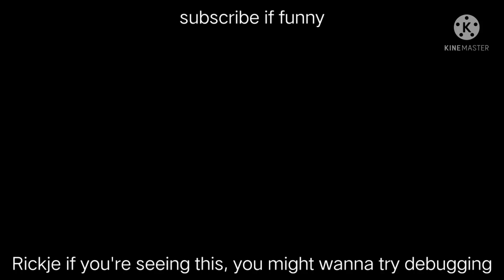[Bug fixed] So mobile buttons broke..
Plane Crazy epic gaming moment
Bruhpost

links:

(basically now a desert)

Yeah, Plane Crazy mobile is gone.